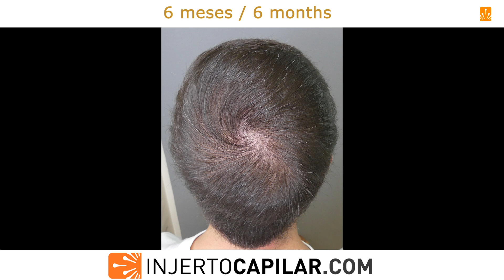851FUE Grafts. DUPA. Donor Depletion. Repair case with BHT. Injertocapilar.com. 2605/2020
- Paciente de 28 años visto por primera vez en 2018. Antecedentes de dos cirugías, primera en 2011 en clínica nacional por técnica FUT; segunda en 2015, en clínica madrileña, por técnica FUE (2600 grafts).
En ninguna de las dos clínicas el paciente fue diagnosticado o informado de que su donante presentaba signos de androgenización (BUPA).
El paciente comenzó a tomar dutasteride hace 3 años, consciente de que su donante, tras la última operación presentaba zonas de muy baja cobertura que impedía cortes de pelo cortos.
Con ese objetivo concurre a nuestra clínica, para ver si podemos aumentar la cobertura en determinadas zonas de su donante, sobre todo a nivel parietal izquierdo, y en menor medida parietal derecho y occipital.
Como último objetivo, cerrar la coronilla.
Le comentamos la posibilidad de intentar aumentar la cobertura de su donante con BHT de barba y lo que podamos sacar de su donante, utilizarlo en la coronilla en una estrategia similar a los “casos de rescate”: múltiples cirugías con bajo número de grafts.
Zona donante con las siguientes características:
- Parietal: 57 μm ; 60 UF/cm2; 89 pelos/cm2; 1,48 pelos/UF; CV de 5,07.

TDC (Capacidad Donante Total) de 164 grafts (a 1,55 pelos/graft).

TDHC (Capacidad donante total de pelos) de 254.
Se realiza extracción de 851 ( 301 grafts / 589 pelos) y ( 550 BHT / 552 pelos) a una media de 1,96 pelos/grafts.

Grafts: I-52; II-210; III-39. Punch de 0.9 mm (0.8 mm BHT).
BHT : I-548; II-2.
Al año, nuevamente en quirófano para segunda intervención, momento en el que sacamos los videos que presentamos.
Se seguirá actualizando.

This 28-year-old patient, seen for the first time in 2018, has a  history of two surgeries, the first in 2011 in a national clinic using the FUT technique; second in 2015, in a local (Madrid) clinic, by FUE technique (2600 grafts). In neither of the two clinics was the patient diagnosed or informed that his donor presented signs of androgenization (BUPA).
The patient began taking dutasteride 3 years ago, aware that his donor, after the last procedure, had areas of very low coverage that prevented short haircuts.
With this objective, he attends our clinic, to see if we can increase the coverage in certain areas of his donor, especially at the left parietal level, and to a lesser extent right parietal and occipital.
As a last objective, close the crown.
We discussed the possibility of trying to increase the coverage of his donor with beard BHT and what we can get from his donor, use it on the crown in a strategy similar to “rescue cases”: multiple surgeries with a low number of grafts.
Donor Area with the following characteristics:
- Temporal: 55 μm ; 64 UF/cm2; 99 Hairs /cm2; 1.55 Hairs/UF; CV of 5.45.
- Parietal: 57 μm ; 60 UF/cm2; 89 Hairs /cm2; 1.48 Hairs /UF; CV of 5.07.

- Occipital: 58 μm ; 73 UF/cm2; 118 Hairs /cm2; 1.62 Hairs /UF; CV of 6.84.
TDC (Total Donor Capacity) of 164 grafts (at 1.55 hairs/graft).

TDHC (Total Donor Hair Capacity) of 254 hairs.

We extracted 851 grafts (301 grafts / 589 hairs) and
(550 BHT / 552 Hairs ) at average of 1.96 hairs per graft.

Punch: 0.9 mm ( 0.8 mm Bht).
Grafts breakdown: I-52; II-210; III-39.
BHT : I-548; II-2.
One year later, again in the operating room for the 2nd procedure, at which point we took the videos.
We will update his case.